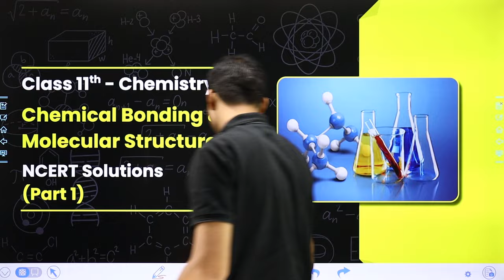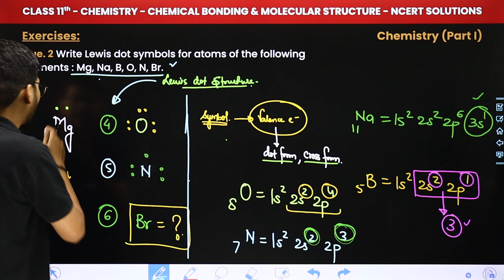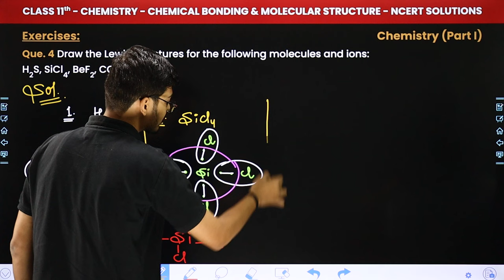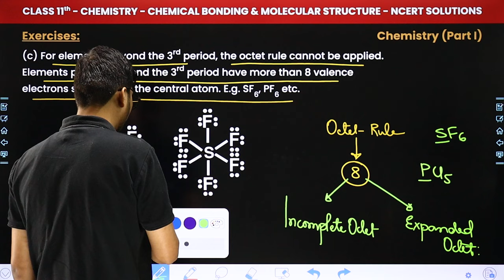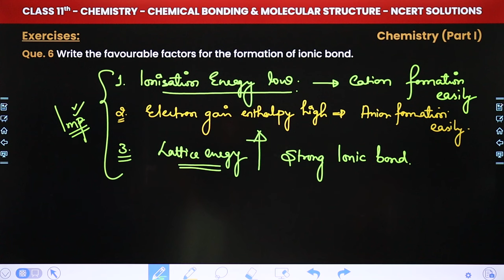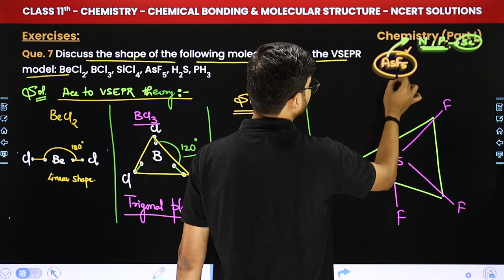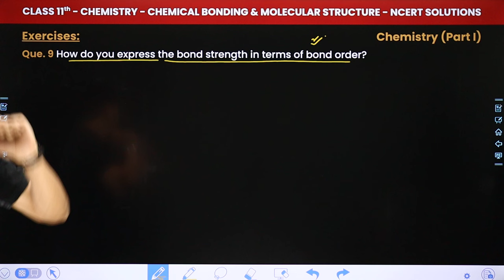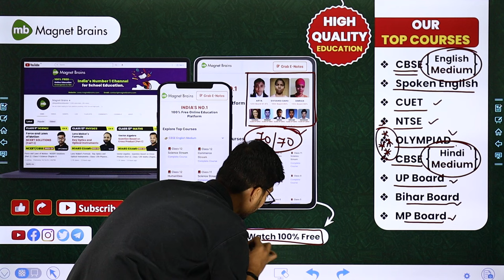Chemical Bonding and Molecular Structure - NCERT Solutions (Part 1) | Class 11 Chemistry Ch 4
✔️ Class: 11th
✔️ Subject: Chemistry
✔️ Chapter: Chemical Bonding & Molecular Structure (Chapter 4)
✔️ Topic Name: NCERT Solutions (Part 1)
✔️ Topics Covered In This Video (By Hemant Sir): In this dynamic session, we present the "Chemical Bonding & Molecular Structure - NCERT Solutions". Join us as we tackle a carefully curated selection of essential questions, designed to enhance your understanding of quantum numbers and their role in shaping atomic properties.
Magnet Brains is an online education platform that helps gives you NCERT/CBSE curriculum-based full courses from Kindergarten to Class 12th so that you can perform well in any and all exams you give in your academic career.

class 11 chemistry chemical bonding and molecular structure
chemical bonding and molecular structure class 11
chemical bonding class 11 ncert solutions
Chemical bonding and molecular structure ncert solutions questions and answer
Chemical bonding and molecular structure ncert solutions
Chemical bonding and molecular structure ncert solutions class 11
Chemical bonding and molecular structure ncert solutions chapter 4
chemical bonding class 11 ncert